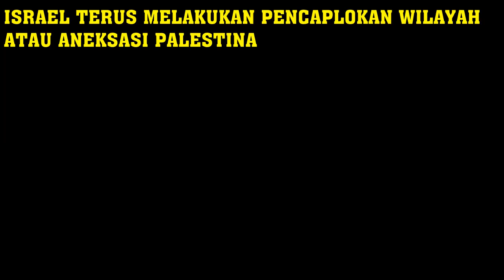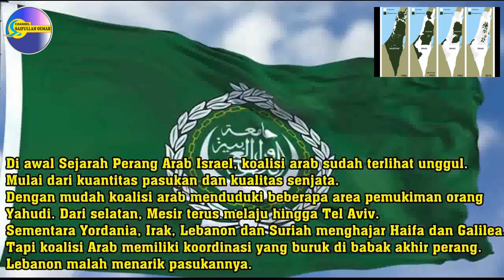ISRAEL TERUS MENCAPLOK WILAYAH PALESTINA - TERJADI 4 KALI PERANG ARAB VS ISRAEL (ISRAEL MENANG)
ISRAEL TERUS MELAKUKAN PENCAPLOKAN WILAYAH ATAU ANEKSASI PALESTINA
- TIDAK ADA SANKSI DARI PBB
- PERANG ARAB VS ISRAEL 1, 2, 3, 4